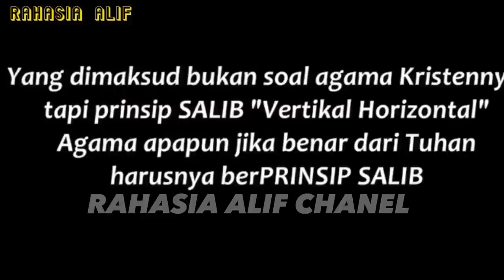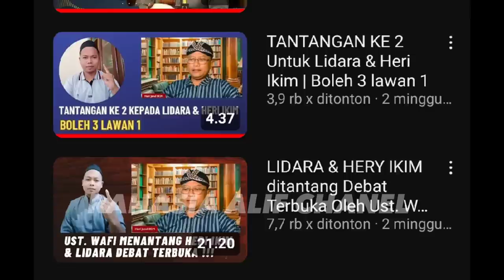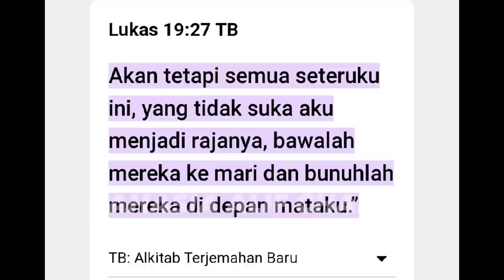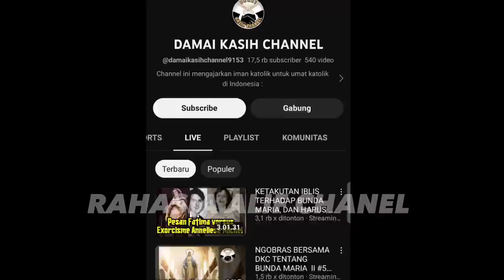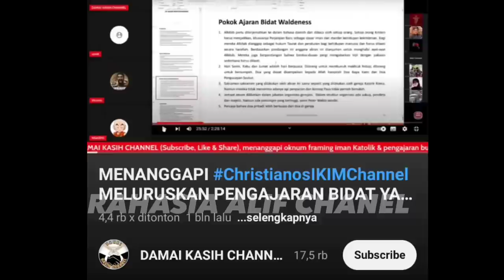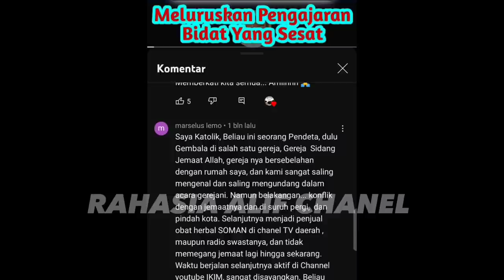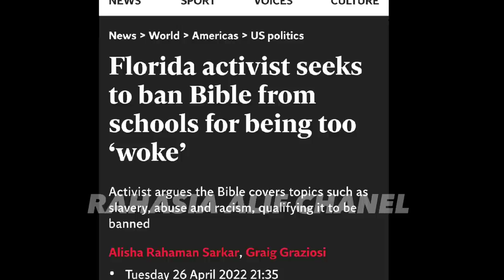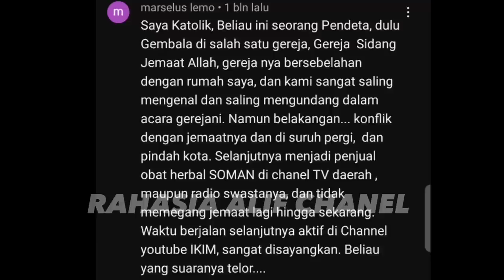KITA BONGKAR SIAPA DAN APA PROFESI HERI IKIM INI